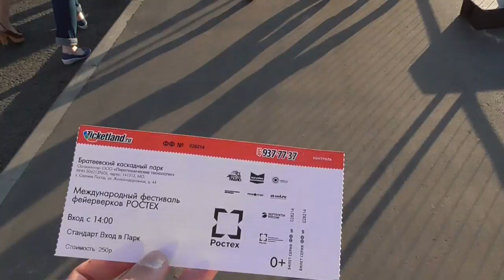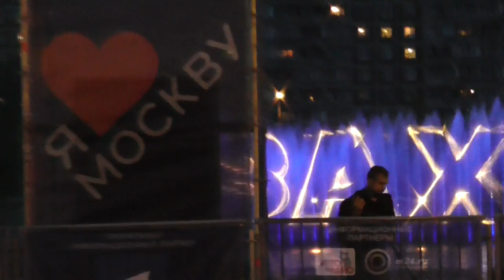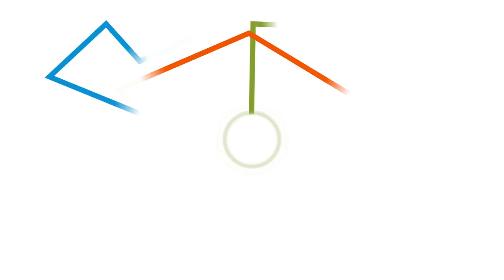Денис TV- фестиваль фейерверков «Ростех» Казахстан, Эстония, Россия, Франция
Композиция "It's Always Too Late to Start Over" принадлежит исполнителю Chris Zabriskie.